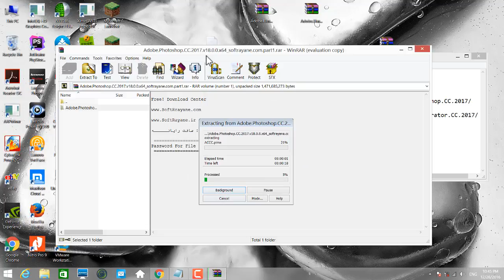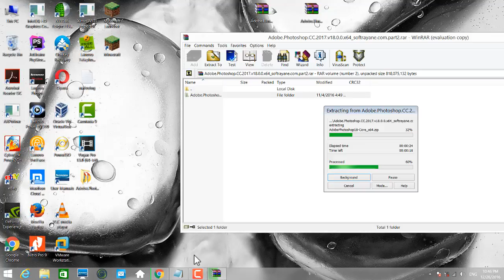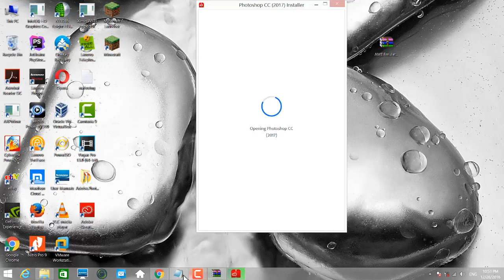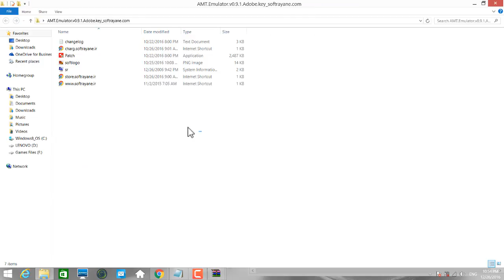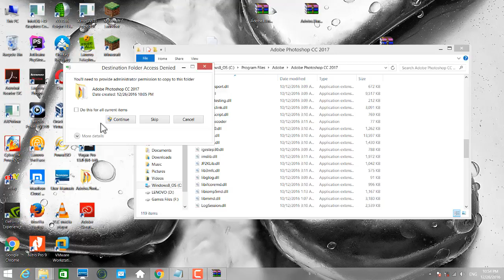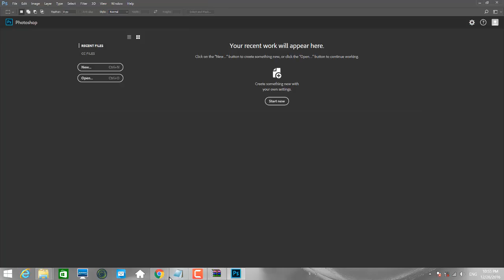How to Install Adobe Photoshop CC 2017 v 18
Adobe Photoshop CC 2017 v 18